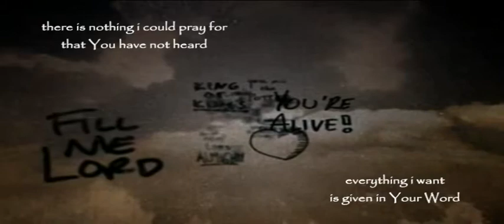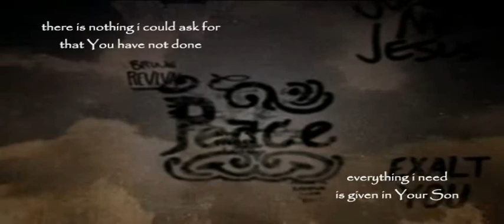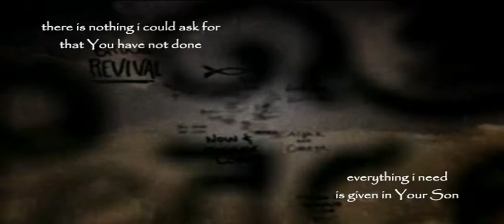i know you.mp4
I Know You..my most recent song (the video is just to get the song up for the most part)